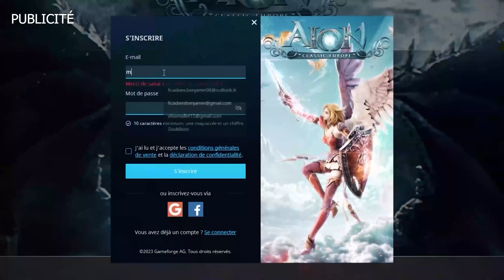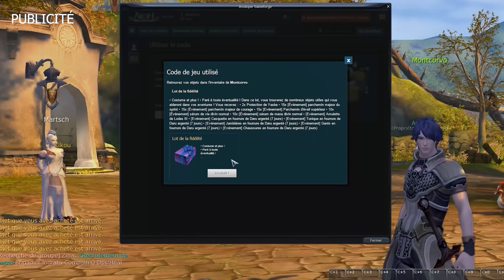CETTE RÉVÉLATION CHANGE TOUTE LA VIE DE LUFFY ET KUMA ! ONE PIECE 1100 Réaction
Kuma Tyran, Kuma révolutionnaire mais avant tout, Kuma Corsaire ! On y est : Barbe Blanche, Hancock, Doflamingo, Mihawk, Ace, Marco, Crocodile, Moria... le pacte avec le gorosei pour sauver Bonney  boucle le flashback le plus poignant de One Piece.

FAQ/Questions récurrentes :

*Vous êtes quoi ? : Deux frères jumeaux
*Vous avez le brevet ? : On a 26 ans
*Vous connaissez ONE PIECE ? : Depuis nos 10 ans, soit 16 ans.